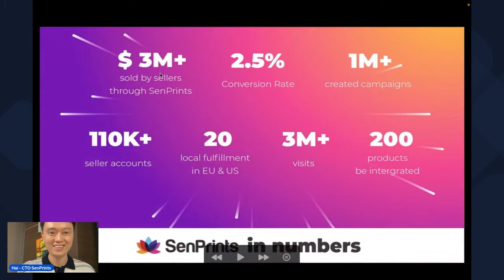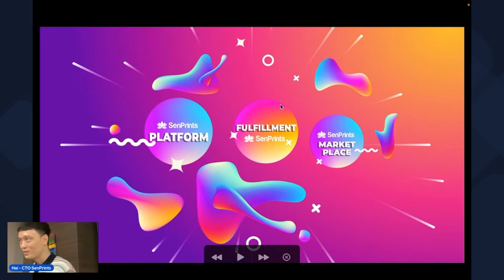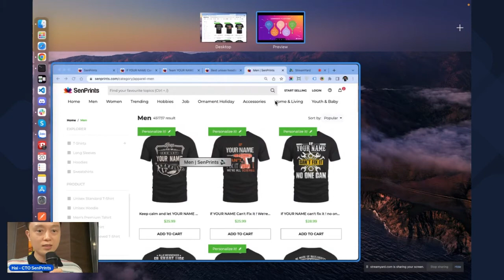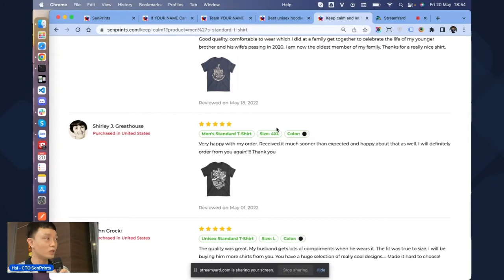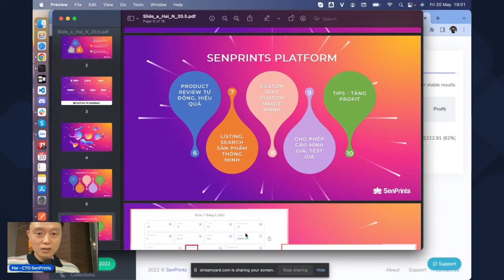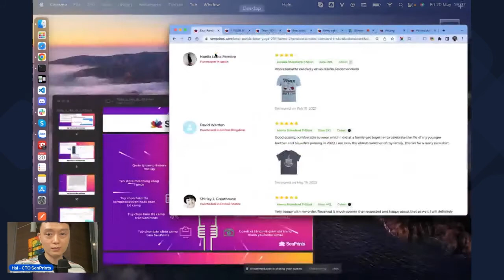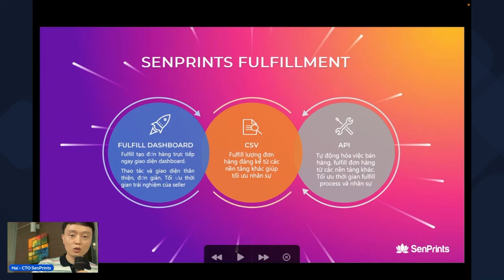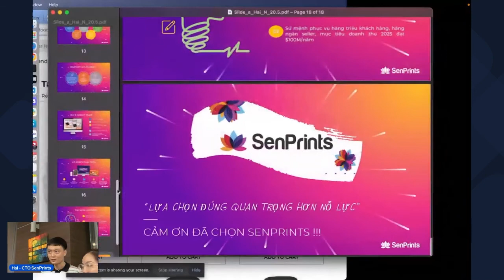Đà Nẵng 20/5 - Giao Lưu Anh Em 3 miền SenPrints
Chuỗi sự kiện giao lưu anh em 3 miền của Sen tại chặng Đà Nẵng 20/5 vừa qua đã kết thúc tốt đẹp.
Tiếp tục cùng Mr Hải Nguyễn - CTO/ Co-founder SenPrints điểm lại những tính năng chính của SenPrints hiện nay ở sự kiện Đà Nẵng vừa qua nhé !
Và cùng chờ đón sự kiện tại chặng dừng chân cuối cùng 12/6, khu vực Hà Nội
Đây cũng là địa bàn đóng đô chính của team Sen!
SenPrints - Bring Your Senses To Life